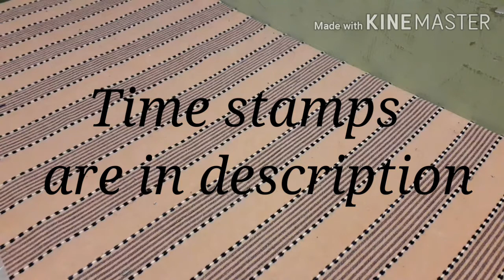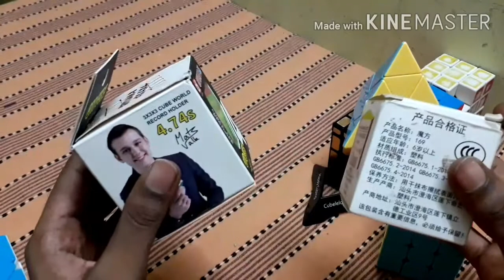Cube Collection of one year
I have started  cubing from the last year may I think I am  late for the anniversary of cubing. links are there to buy cube.

1. Rs:100 you can finnd them near temples

2. Rs:400 combo pyraminx, cube, mirror cube.

3. Rs:249 qiyi 4x4

4. Rs:219 qiyi Warrior w

5. Rs:314 skweb and 2x2

Time stamps:
1. 0:16
2. 0:51
3. 1:50
4. 2:28
5. 3:10
6. 3:34

You can buy more cubes from cubelelo. com